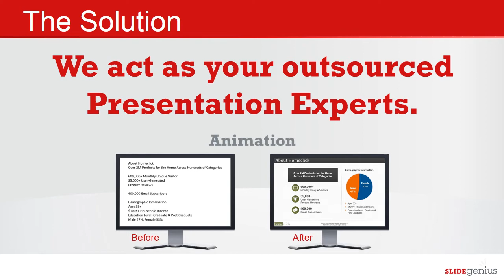Top Presentation Agency in San Diego: SlideGenius Core Four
An overview of SlideGenius Presentation Agency Services in Four Slides.

SlideGenius is a global presentation design agency with premier presentation and PowerPoint designers. We've enhanced the presentations of more than 500 clients worldwide including J.P. Morgan, Toshiba, Comcast, Mastercard, Nissan and Reebok.